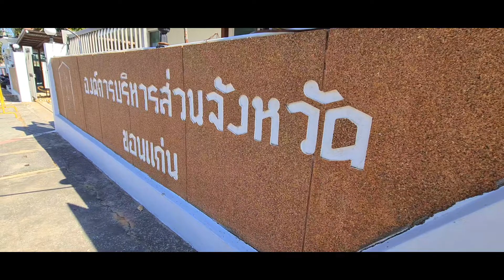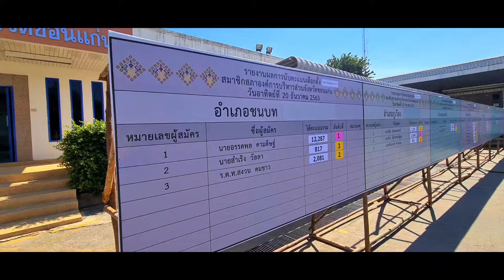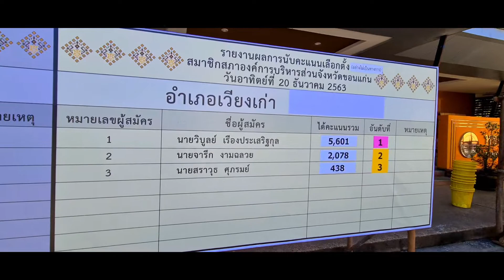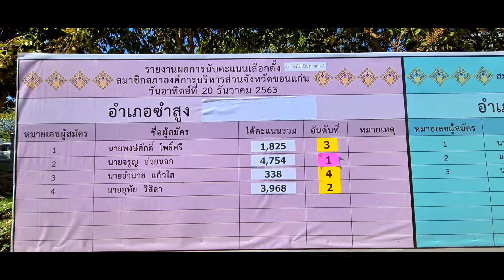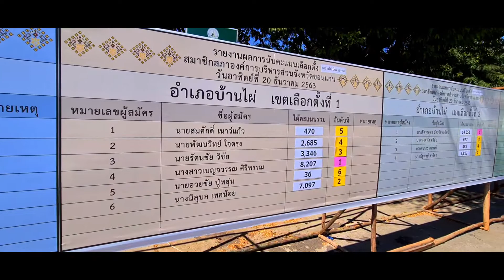ผลการเลือกตั้งองค์การบริหารส่วนจังหวัดขอนแก่น